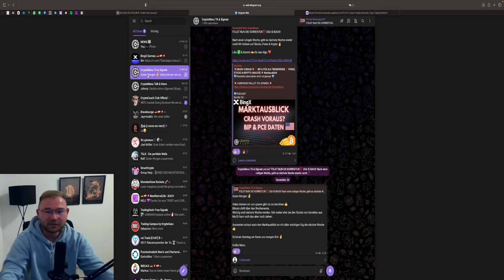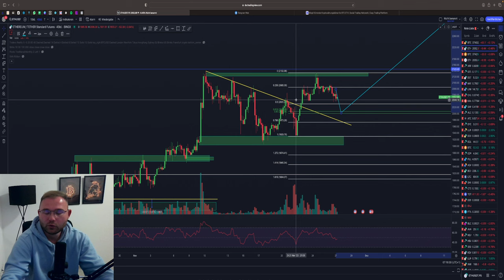BITCOIN BREAKOUT‼️💥 KURSE ÜBER 40.000$ WEITER MÖGLICH💥 LONG TRADE🚨 BTC & ETH Analyse